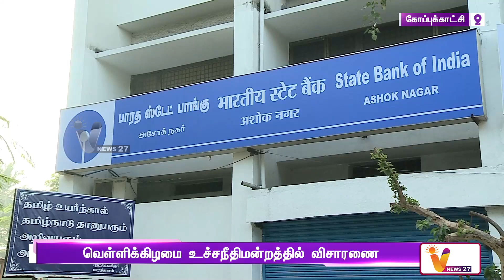தேர்தல் ஆணையர்கள் நியமன விவகாரம் | election commission